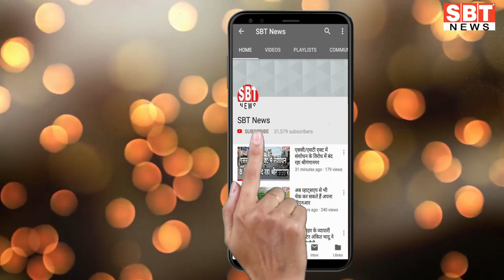17 जून : राजस्थान दोपहर 12.15 बजे की 10 बड़ी खबरें | SBT News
About This Video:

17 जून : राजस्थान दोपहर 12.15 बजे की 10 बड़ी खबरें | SBT News

sriganganagar temperature
Barish, Barsaat
mansoon
new rules
kisan aandolan
rakesh tikait
kisan andolan
Rajasthan news
hariyana news
maharastra news
latest news
bjp
rahul gandhi
up news
News website
nonstop news
news headlines
today news
aaj ka news
online news
Headlines News
skymetweather